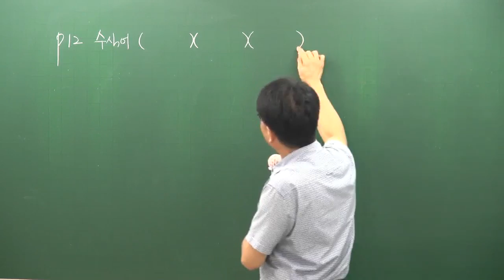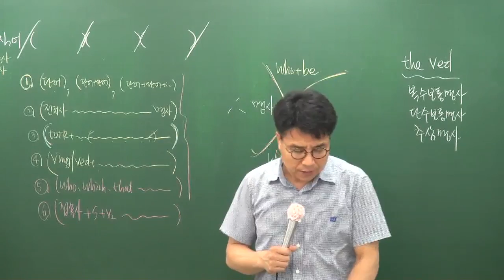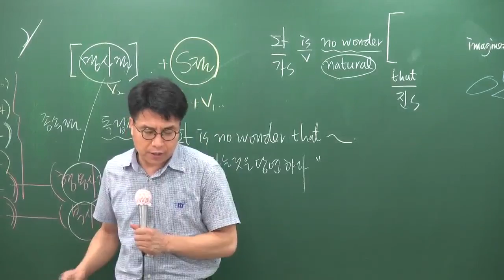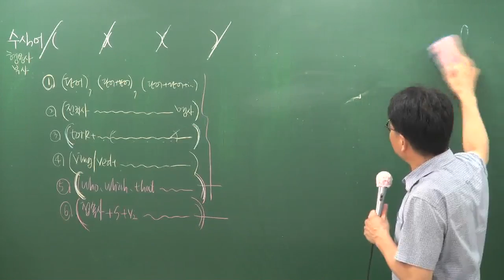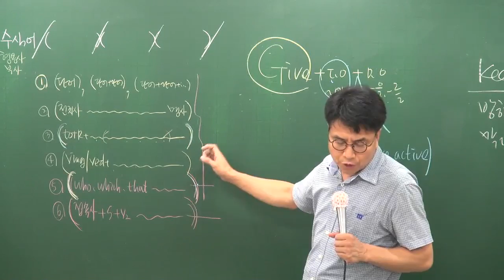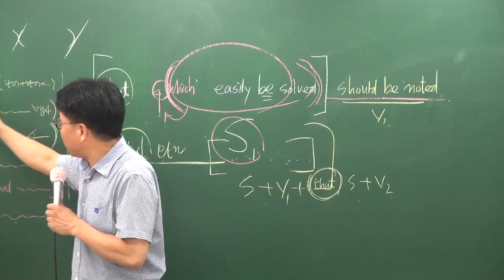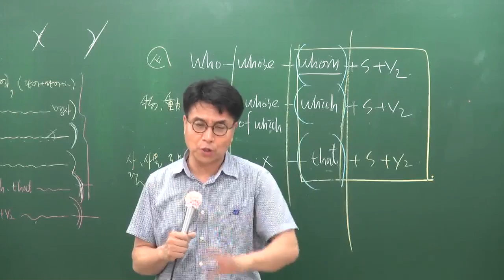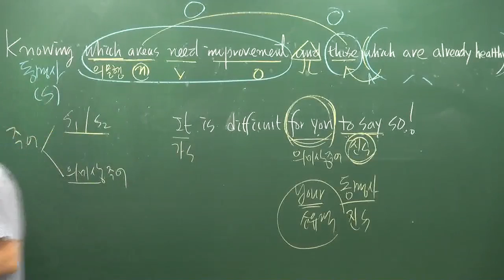[공전무] 2017년 시험대비 공무원 기초이론과정 영어[독해] 7-3